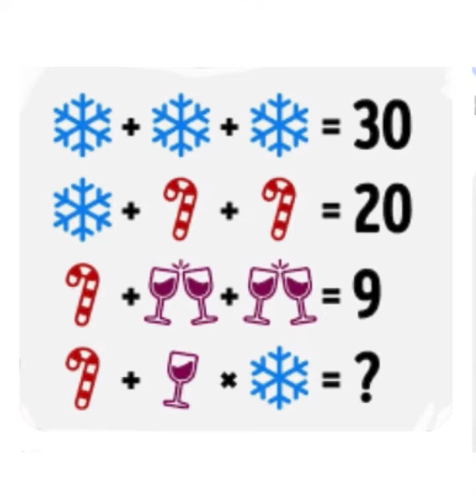❄️ Logic task. Can you guess? ❄️+🥂+🍭